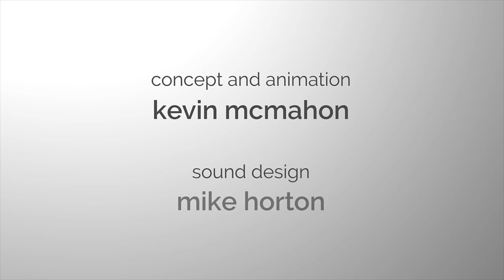The Principles of Design . . . Defined!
A quick, animated introduction to the traditional and timeless Principles of Design - an essential for Art Education and Design Education.